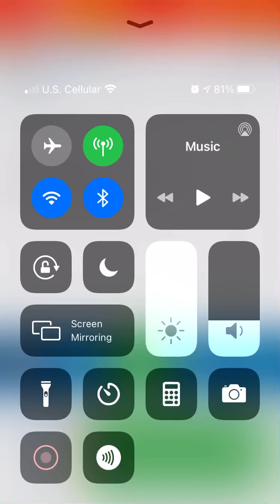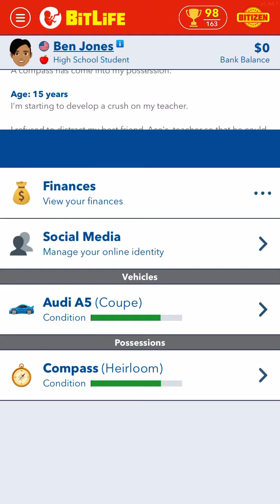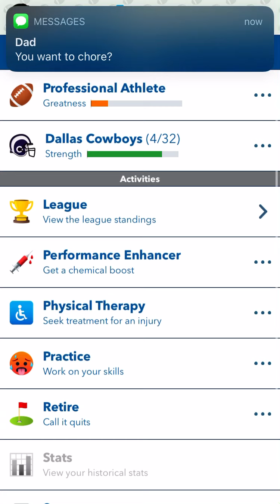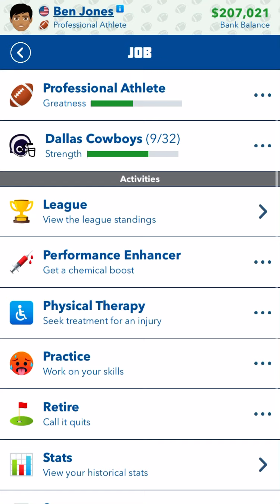BitLife Sports Update!!⚽️🏀🏈⚾️🏉🏐🏒